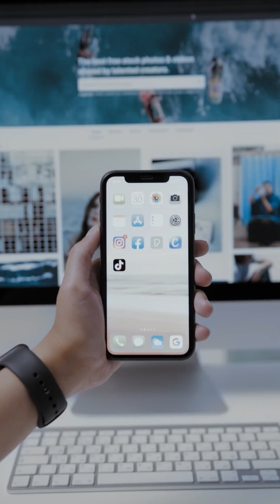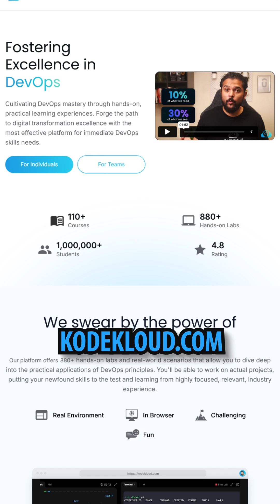Linux Explained: What Is Linux and Why It’s So Popular in Tech?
What’s the deal with Linux? It’s not just for tech pros or supercomputers—it’s everywhere! From your Android phone to enterprise servers, Linux is the open-source operating system that’s changing the game. Learn why it’s so secure, stable, and efficient, and how it’s shaping industries like DevOps, cloud computing, and gaming. Curious about Linux distributions like Ubuntu or RHEL? We’ve got you covered. Ready to level up your Linux knowledge? Head to kodekloud.com for hands-on courses and certifications!

👉 Watch now and start your journey to becoming a sought-after DevOps professional!

Our platform offers 110+ courses, 900+ hands-on labs and real-world scenarios that allow you to dive deep into the practical applications of DevOps principles. You'll be able to work on actual projects, putting your newfound skills to the test and learning from highly focused, relevant, industry experience.